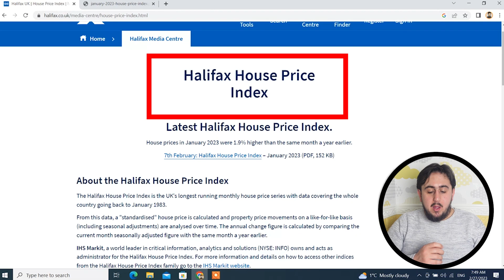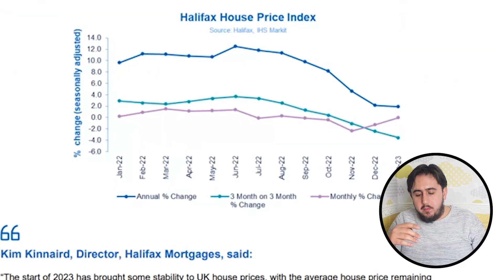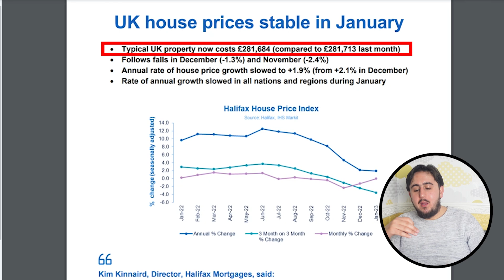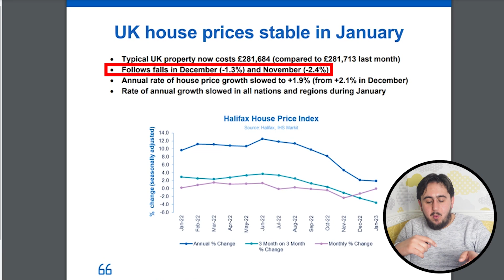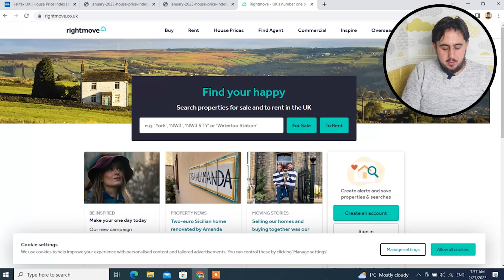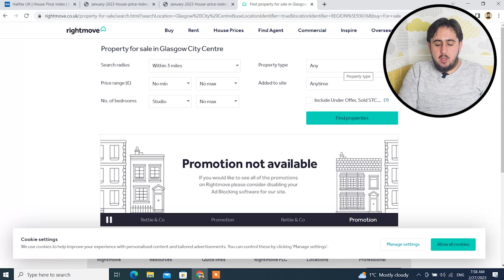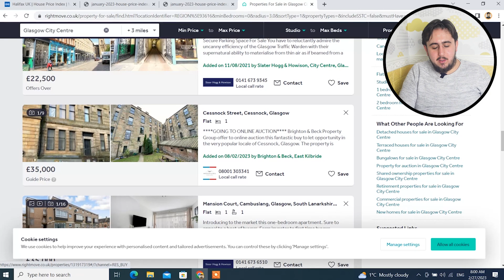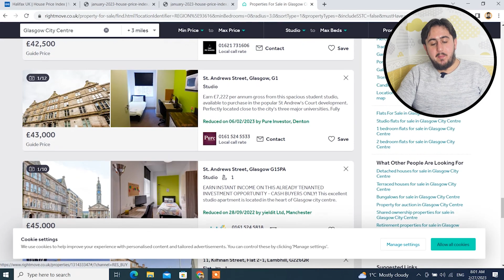اسعار المنازل في انهيار | UK HOUSE PRICE CRASH 2023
UK HOUSE PRICE CRASH 2023

دراسة لمدة ساعة في حديقة المعهد ببريطانيا |One-HOUR STUDY and tour in the college's garden in the UK
1-HOUR STUDY WITH ME | Background noise, no break! | دراسة لمدة ساعة في جامعة كليدونين في سكتلندا

اخر تطورات ترحيل اللاجئيين من بريطانيا الى روندا
هذه سلسلة لجميع الفيديوهات التي تتعلق بترحيل اللاجئين من بريطانيا الى روندا فيها معلومات كثيرة يمكن تفيدك

لهذا السبب رح سوي رخصة الحفارة ومعلومات عن كورس الحفارة في بريطانيا | سائق شاحنة في بريطانيا

الاسئلة الأكثر انتشاراً حول الاقامة الاوربيين في بريطانيا
هل يستطيع الاوربي السفر الى بريطانيا بعد خروجها من الاتحاد الاوربي